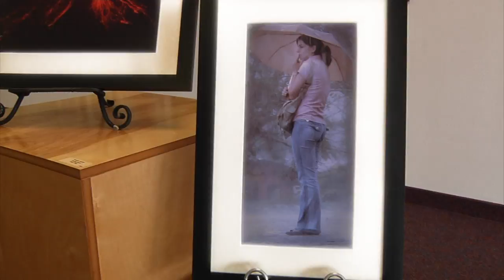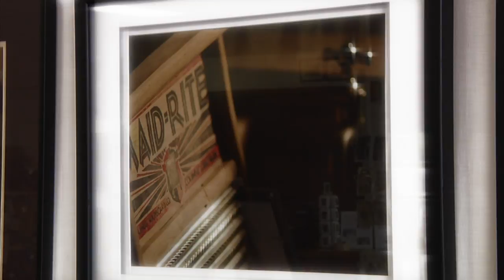Elk River, Art Alliance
SCSU Local Package

Shot : Clay / Jun
Edit : Jun